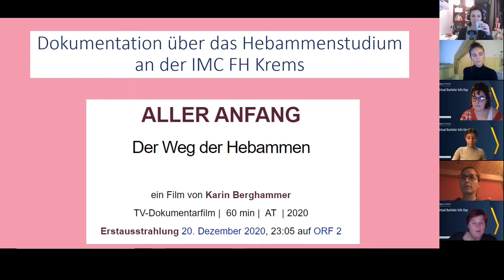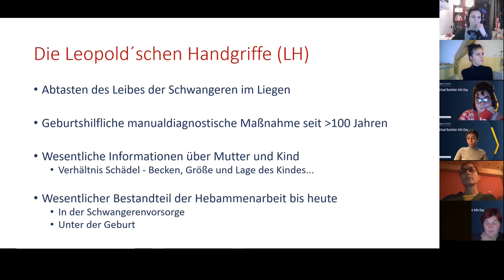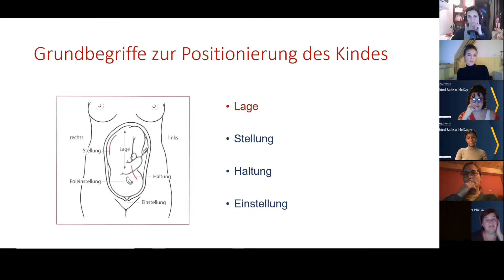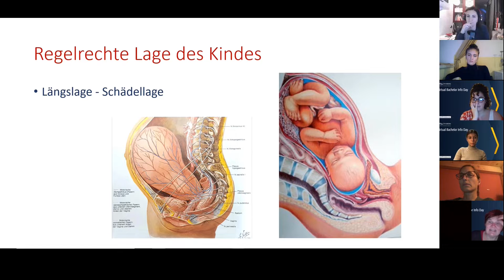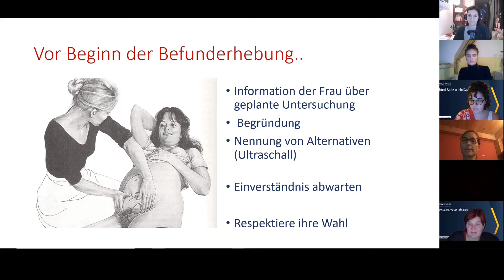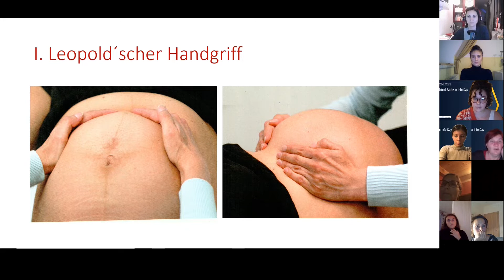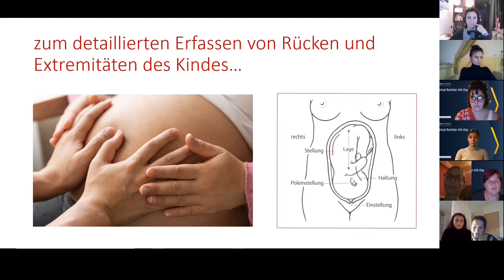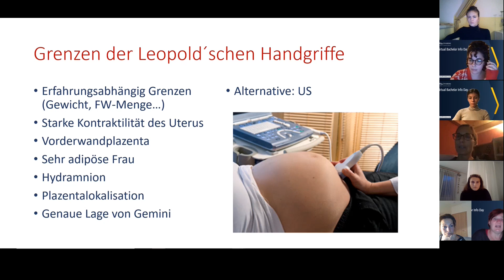Leopold´schen Handgriffe: Maßnahmen zur Beantwortung von: Wie liegt das Kind in der Gebärmutter?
BACHELOR: Hebammen

Die Studiengangsleiterin Elisabeth Rakos wird einen Vortrag zum Bachelor Studiengang Hebammen halten und genau auf das Thema "Die Leopold´schen Handgriffe: Manual-diagnostische Maßnahmen zur Beantwortung der Frage: Wie liegt das Kind in der Gebärmutter?". Sie wird Ihnen einen perfekten Überblick über das Studium verschaffen und wichtige Hinweise geben.